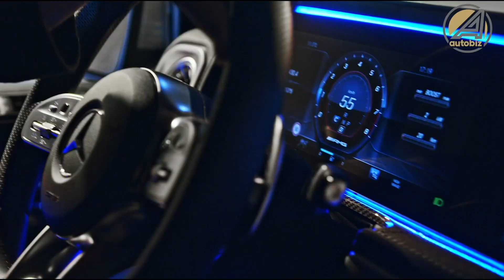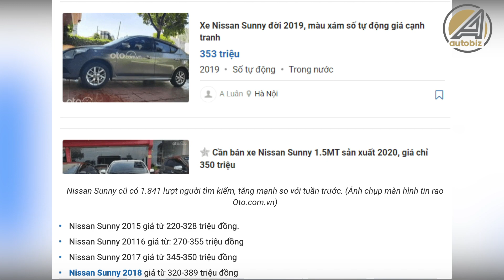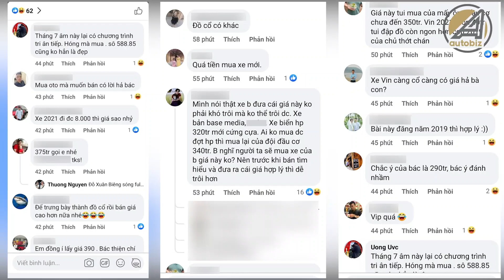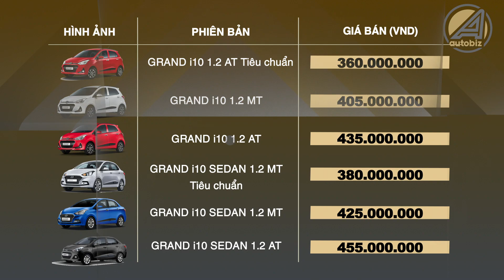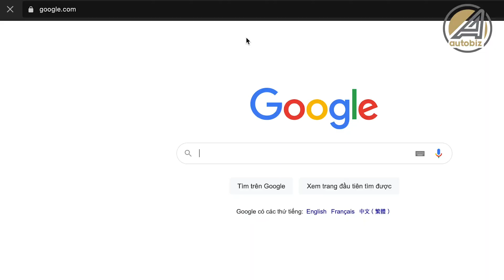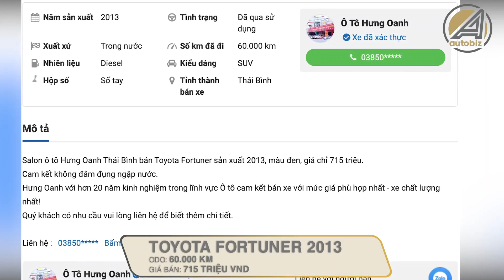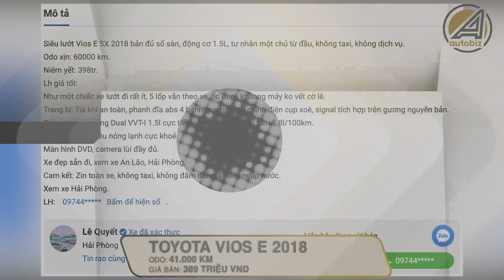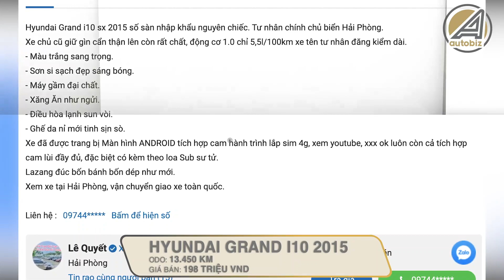Autonews 02 | Xe tiền tỉ bị biến thành phế liệu. Tư vấn mua xe cho người lần đầu chạy xe công nghệ.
Những nội dung hấp dẫn sẽ có ngay trong video Autonews số thứ hai của Autobiz ngày 12/08/2021:
- Suzuki Celerio trở thành xe hiếm sau khi hãng ngừng bán tại Việt Nam.
- Lượt tìm kiếm Nissan Sunny cũ bất ngờ vượt qua Toyota Vios.
- Vinfast Fadil bản tiêu chuẩn chạy hơn 20.000km được rao bán gần 400 triệu đồng?
- Hóa trang xe tiền tỷ thành phế liệu để bạn bè khỏi mượn
- Honda Nhật Bản ra mắt bộ phụ kiện siêu độc đáo cho chó cưng.
*** ĐẶC BIỆT: Tư vấn mua xe cho người lần đầu chạy xe công nghệ !!!

Xin mời các bạn xem ngay video!
Các video đánh giá xe hơi hấp dẫn khác cũng sẽ được đăng tải trên Autobiz. Hãy nhấn theo dõi và mở chuông để không bỏ lỡ bất kì video nào từ chúng tôi nhé.